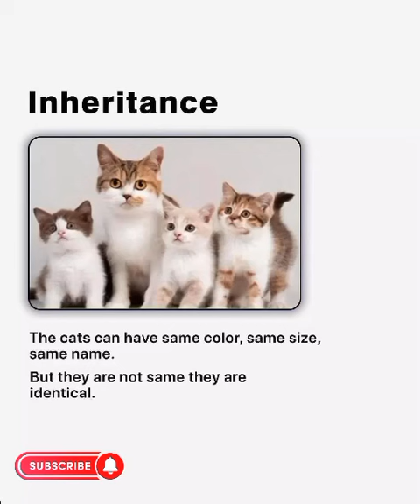OOP in real life | OOP concepts